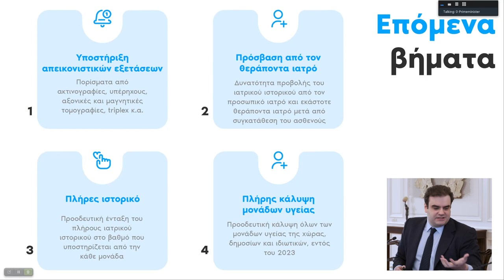Σύσκεψη υπό τον Πρωθυπουργό Κυριάκο Μητσοτάκη για τον Ψηφιακό Φάκελο Ασθενούς